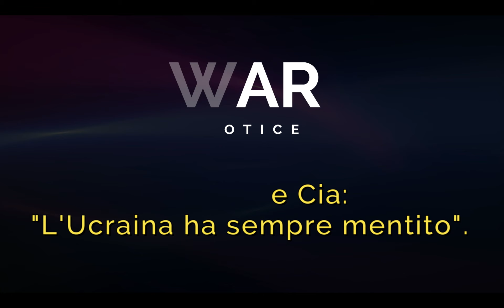EX Agente CIA "L'Ucraina ha sempre mentito".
L'ex CIA Larry Johnson condivide con Stephen Gardner le molte bugie propagandistiche in tempo di guerra che emergono dall'Ucraina. Il loro esercito è stato sconfitto 3 volte. Stanno finendo le munizioni. Stanno coprendo i nazisti. L'offensiva di primavera era sempre uno spettacolo. L'Ucraina sta ancora bombardando le aree con i cittadini. I media stanno coprendo le bugie per giustificare più soldi dei contribuenti. Nel frattempo negli Stati Uniti le infrastrutture stanno cadendo a pezzi, gli anziani stanno lottando e i bambini ne stanno senza.